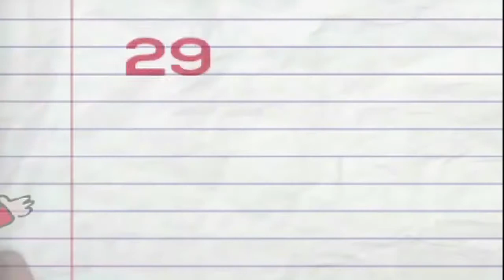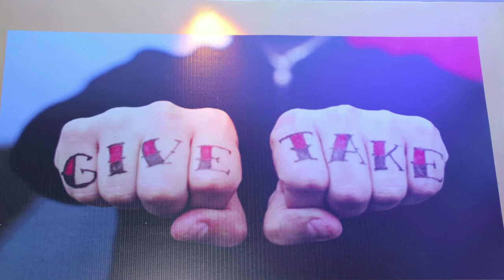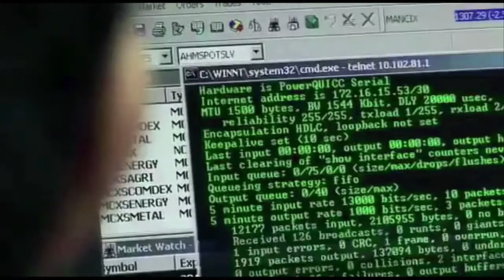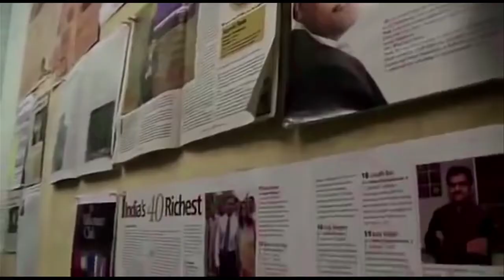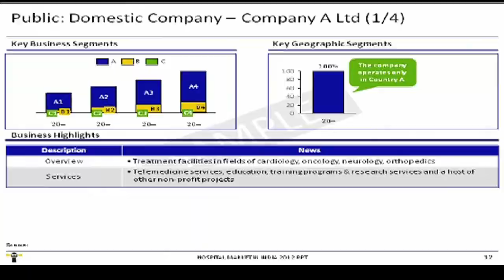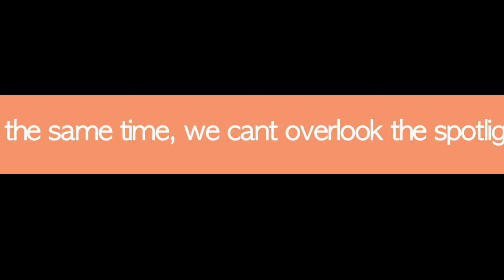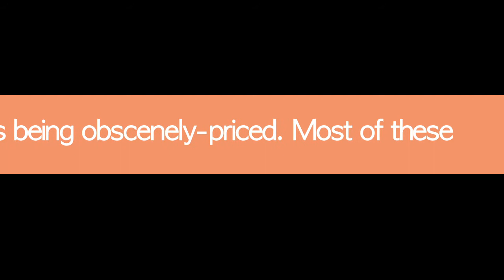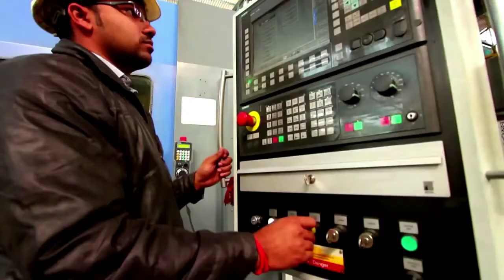Pharma Leaders 2015 Opening Video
Can Healthcare Innovations without access & reach to the common masses be called as Innovation‬ where the real beneficiary of any research are the people, consumers, the common man. The tragedy in our set up is that while we have a fragmented market with a high degree of public & private healthcare set ups with as many as 29 states and 7 Union Territories throwing a bigger challenges. And that's not over, more than 80% of the healthcare expenses of the patient is out of pocket! It has resulted in 63 million people facing poverty every year due to healthcare costs resulting from lack of financial protection. India’s medical education system is one of the largest in the world. The 381 medical colleges in the country produce about 45000 doctors annually

Pharma Leaders believe that Access to affordable, high quality care was possible only if the care provided through public private partnerships was made sustainable. A healthcare strategy is truly sustainable when a certain set of conditions are met: healthcare services of a certain standard reach intended beneficiaries, the private provider makes enough revenue to sustain him or herself, and the state is able to purchase the services for the long term at a viable cost.
India has a mixed health system with large number of private players. Eighty to eight five percent of licensed physicians, ninety percent of hospitals, and eighty percent of outpatient clinics in India operate within the private sector, either in whole or in part. We have a great opportunity to maximize the benefit from the strengths of the private sector by collaborating with it.
Pharma Leaders data reveal that , our country needs about 600,000 more doctors. Doctor Patient ratio in India is the root of the problem. We need to build at least 100 times more medical colleges in India. It is time we start thinking about this sector from economic point of view. More supply of Doctors means more competition, that in turn means quality improvement and low cost. As long as we prevent a few big health insurance companies taking over the entire sector and establishing monopoly, we will remain in good shape. I think increasing MBBS seats is the first step to create healthy competition in this sector.
Pharma Leaders strongly believe that Healthcare Service Delivery to India's Poorest is Key to Healthcare Innovation